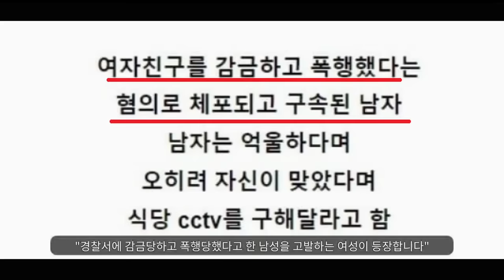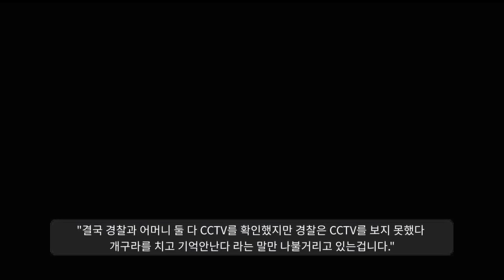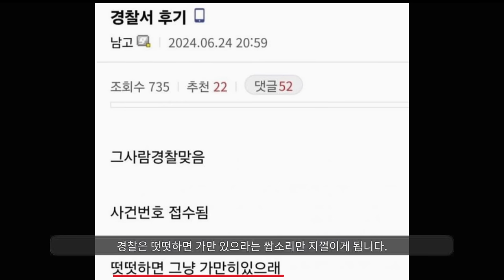"대한민국에서 남자로 사는 게 여자보다 힘든 이유"